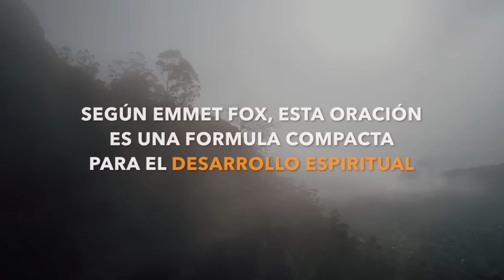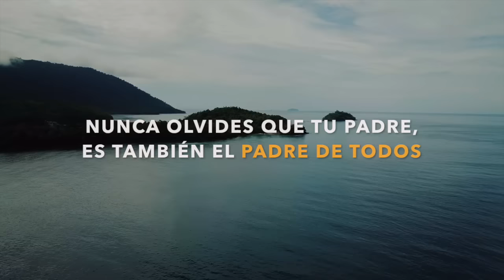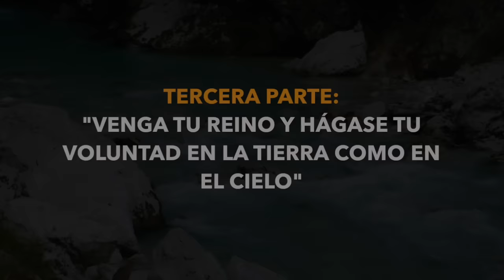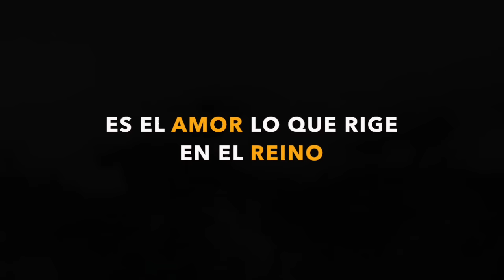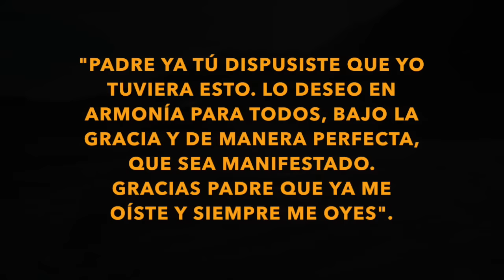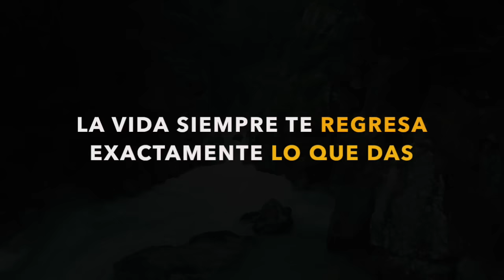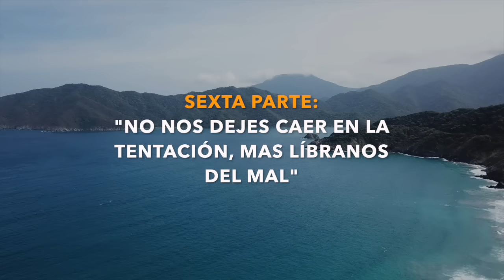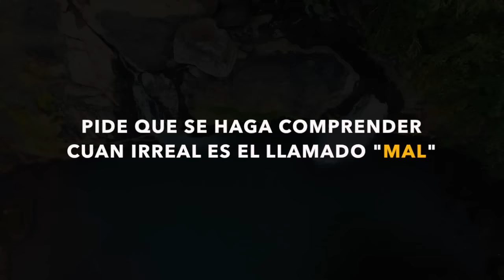CONNY MÉNDEZ - LO QUE REALMENTE SIGNIFICA EL PADRE NUESTRO Y CÓMO APLICARLO A LA VIDA DIARIA